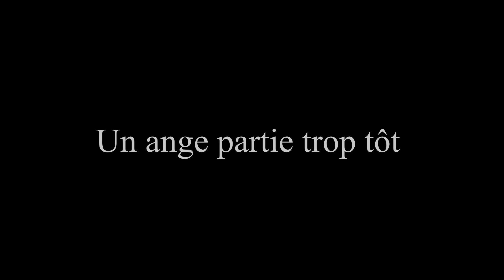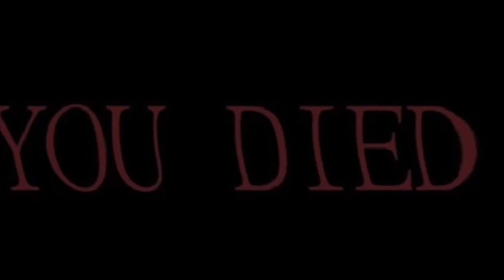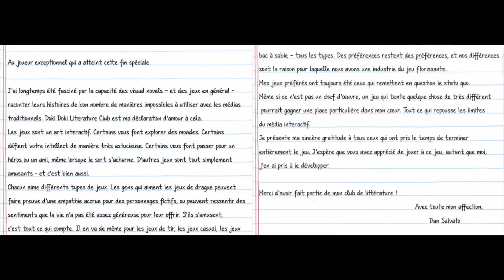BEST OF #01 : DOKI DOKI LITERATURE CLUB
Konnichiwa tout le monde c'est Rinku.

Best of de doki doki literature club.